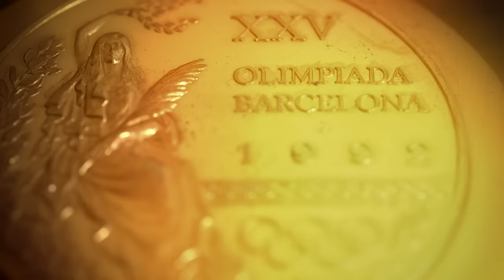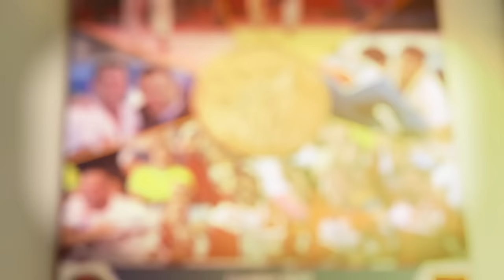2015 Honoured Member: Nicolas Gill - Judo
2015 Canada's Sports Hall of Fame Induction Vignette